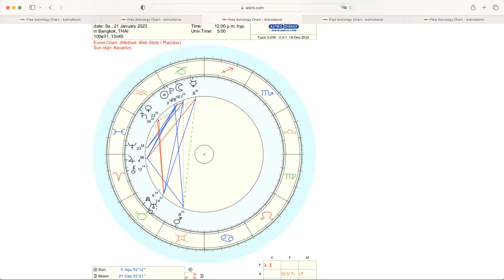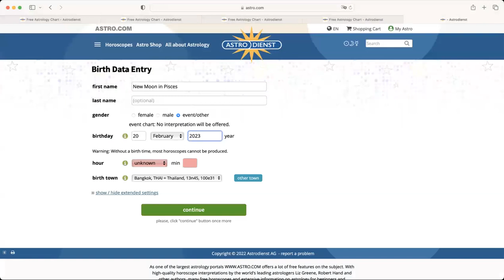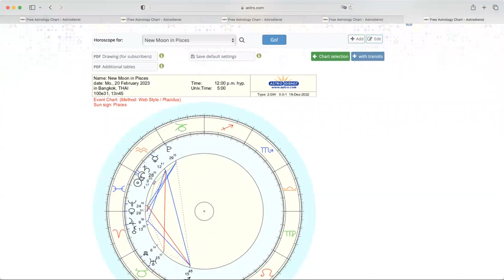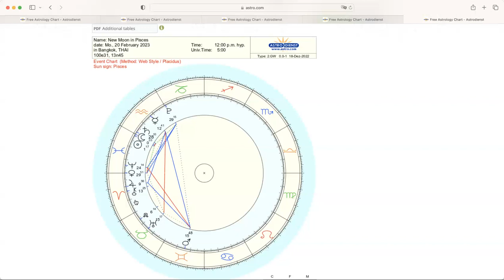ดูดวงโหราศาสตร์ตะวันตกราศีตุลย์ เดือนธันวาคม มกราคม 2566